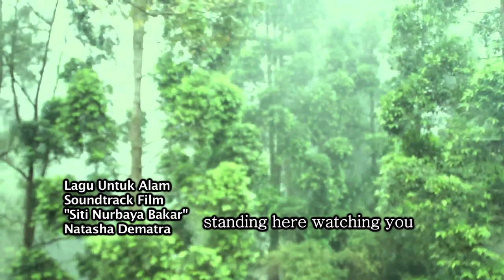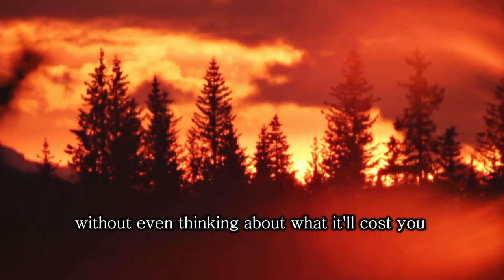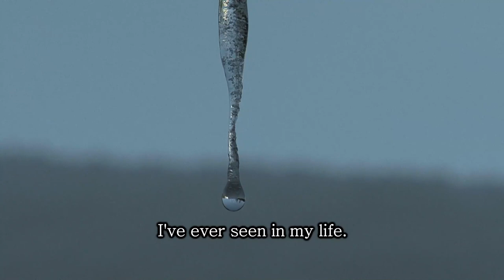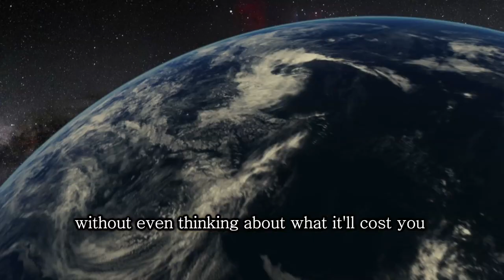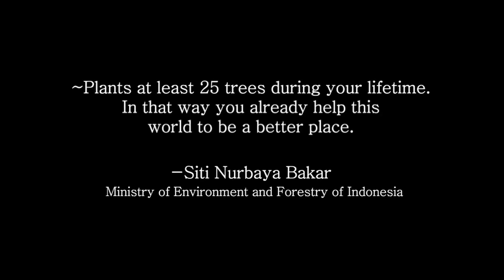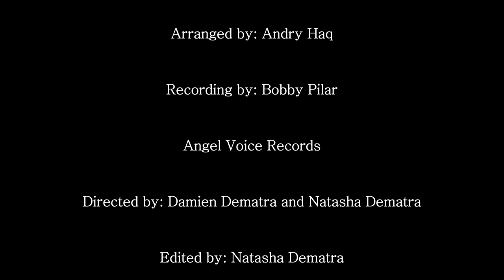Natasha Dematra - Lagu Untuk Alam (Song for Nature)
Lagu Untuk Alam (Song for Nature) adalah soundtrack film "Siti Nurbaya Bakar: Srikandi Pembawa Perubahan"

Presented by : World environment Movement
Performed by : Natasha Dematra
Written by : Natasha Dematra and Abah Ukam
Arranged by : Andry Haq
Recording by : Bobby Pilar